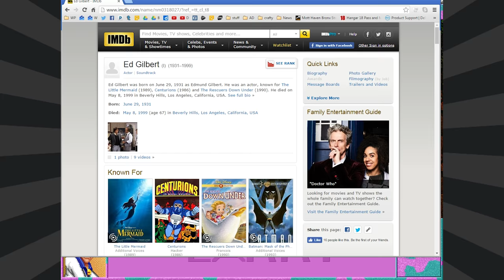Leisure Suit Larry 6 (Part 6: Shamantics)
For those who didn't have to live through it, this is pretty much what the 90s new age movement was like. John Tesh not included.